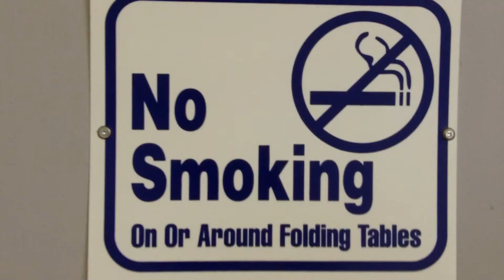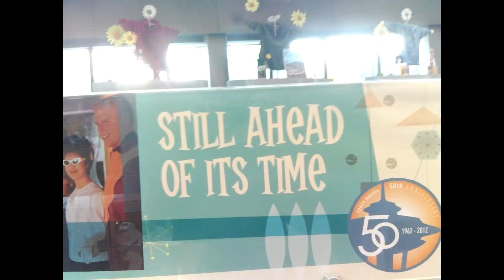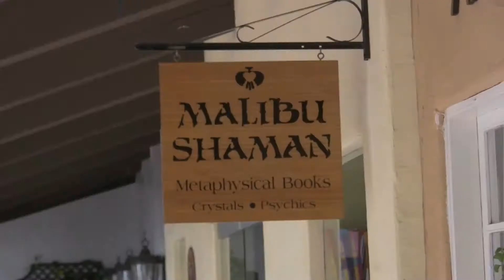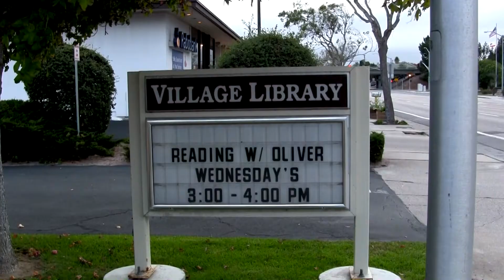MY THANKSGIVING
someone asked me to say what I was thankful for on a microphone all I could think of was that I was thankful to be seated with five hot looking asian women. but I began to think how a picture is worth a thousand words and reflecting on the past I realized I had taken several. and I am thankful for everything so I made a compilation of all my previous videos. there were a lot of things I wanted to include but didn't have room for although I spent thanksgiving in long beach and passadina.